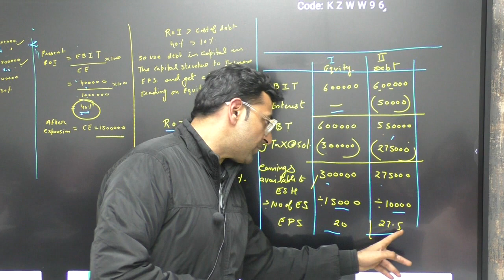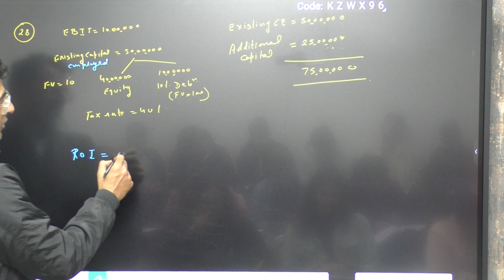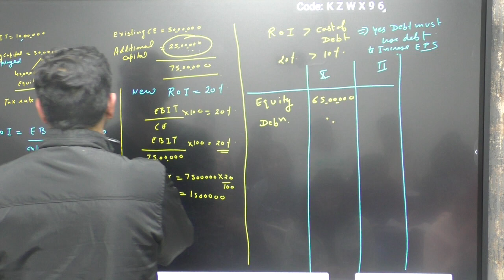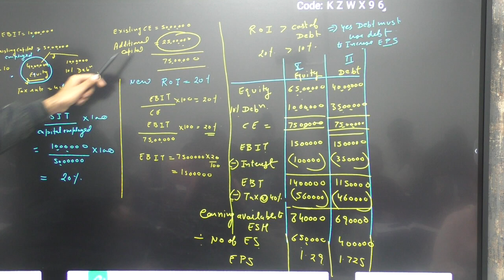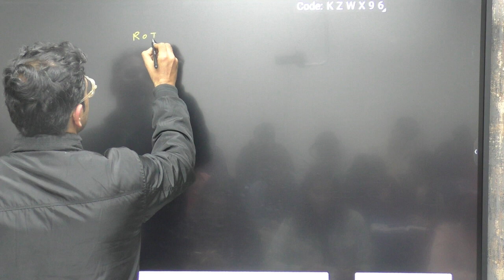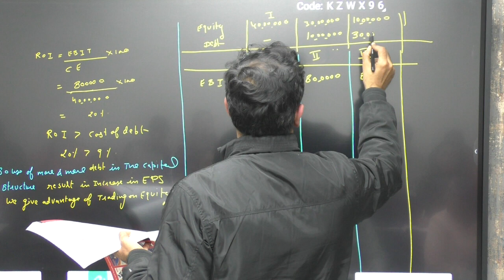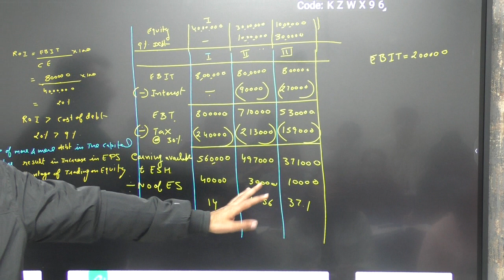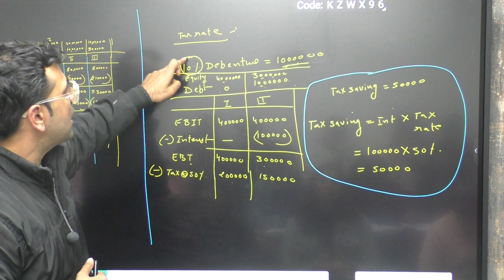financial management # numericals#ebit# eps# c1(iii)